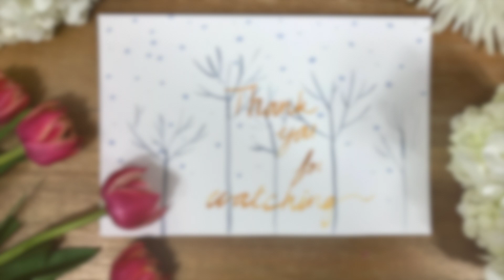Simple Winter Watercolor Painting Branches with Orange Berries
This week I am painting some simple winter branches and berries using the number 10 round brush :)

Diy watercolor painting, watercolor for beginners, simple winter watercolor painting, watercolor tutorial, watercolor for relaxation, art therapy, watercolor painting